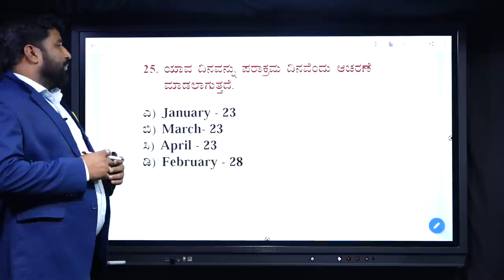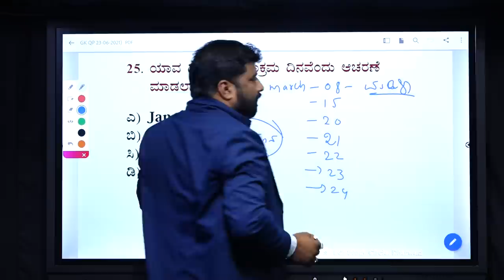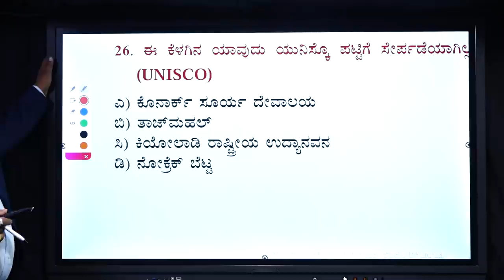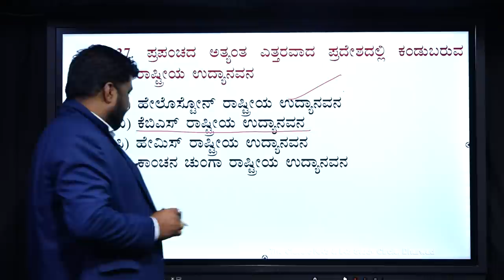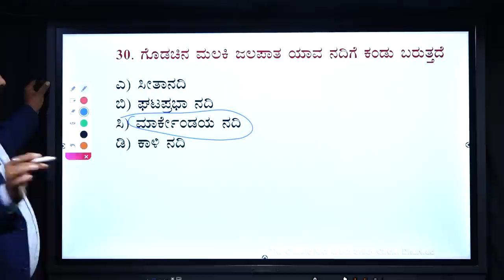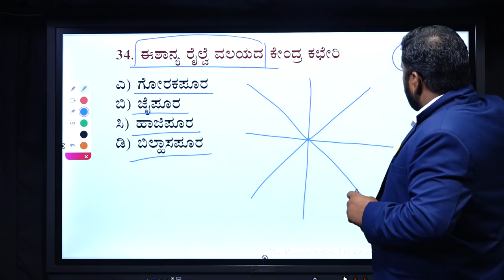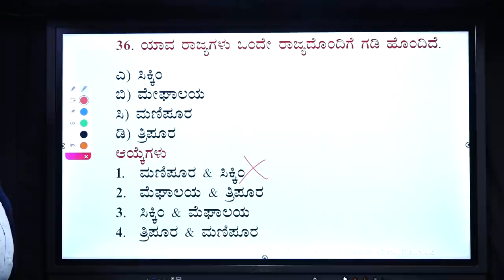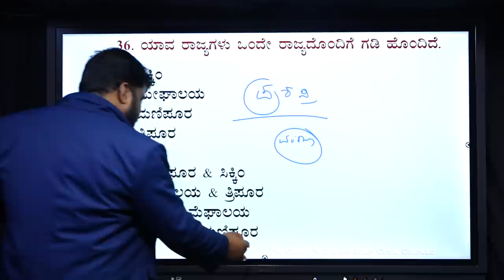MCQ For PSI & PC EXAMS-2021||ಕೊಟ್ಟ ನಾಲ್ಕು ಉತ್ತರಗಳಲ್ಲಿ ಯಾವುದು ಸರಿ ಮತ್ತು ಯಾಕೆ...?By Y.H.GOUDAR SIR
PSI ಪರೀಕ್ಷೆಯಲ್ಲಿ ಯಶಸ್ಸು ಸಾಧಿಸುವುದು ಹೇಗೆ..?ಪ್ರಶ್ನೋತ್ತರಗಳ ವಿಶ್ಲೇಷಣೆ ವಿವರಣೆಯೊಂದಿಗೆ|By Goudar Sir..